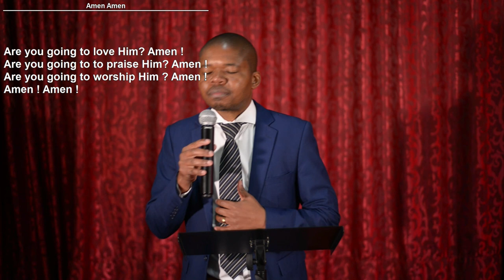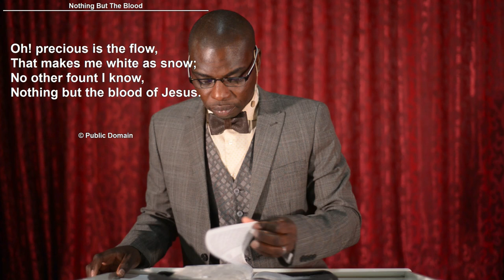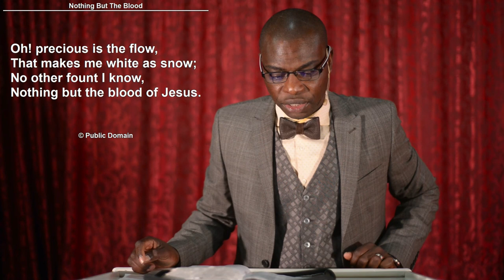Pastor David Tshibambe: The Third Feast - The Feast Of The Wave Sheaf Part 2